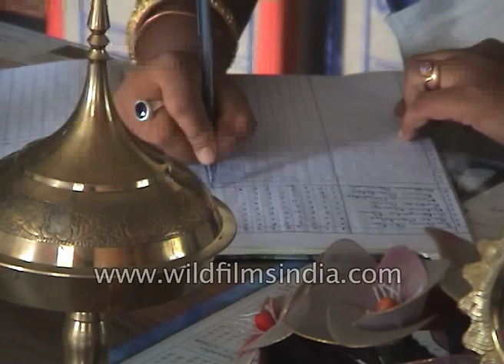Government Food testing Laboratory in Assam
The State Public Health Laboratory, Assam is the oldest and one of the major food testing laboratories in North Eastern India working under the Food Safety and Standards Act, 2006 and Rules and Regulations, 2011 with the Food Analyst to the Govt, of Assam as the Head of the organization.

The Laboratory is housed in a two-storied RCC building with an approximate floor area of 700 square metres each floor at Bamunimaidam area of the city of Guwahati, Assam.

The Laboratory is situated about 15 Km from the Lokapriya Gopinath Bordoloi International Airport (LGBI), Borjhar and 3 Km from the Guwahati Railway station. The Laboratory is well connected from various points in the city by City Buses and Taxi Cabs.